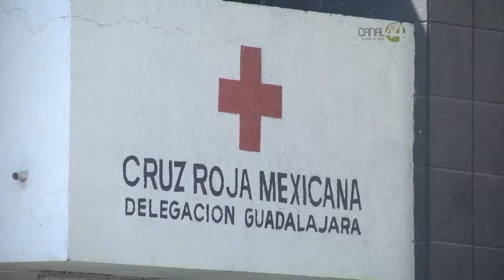Cruz Roja Jalisco realiza la edición 29 de las Jornadas Médicas de Oftalmología